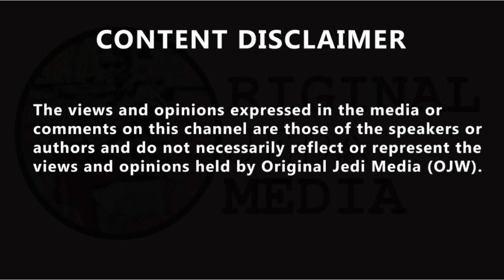Police break up 150-strong rave in derelict London pub and fine organiser £10,000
Police break up 150-strong rave in derelict London pub and fine organiser £10,000. This is the moment Met police officers entered a derelict east London pub to find more than 150 people attending a "dangerous" illegal rave. The organiser of the rave has been fined £10,000 under coronavirus laws. Met police officers were horrified to find more than 150 people packed into the "dangerous" and "unsanitary" venue. Officers busted the derelict venue on Wythes Road, Docklands, shortly after 9.30am on Sunday following reports of violence from neighbours. Farm owner faces £10,000 fine after 'hundreds' attend wedding Sergeant Simon Biggs, who led the police raid, said he was "shocked" by the actions of the ravers during the pandemic. He said: 'When I arrived on scene, I couldn't believe what I was seeing and was shocked by the event organiser's blatant disregard for the safety of those there. ''This health crisis has claimed thousands of lives and people attending events such as this risk furthering the spread of this deadly virus." Video released by Scotland Yard show police entering the building to try and break up the unlicensed rave. The clips show debris is strewn on the floor and a piece of guttering having been ripped out. Officers then walk into the dimly-lit hall and are confronted with more than 100 people, who had set up DJ decks and a large sound system. Officers order the crowd to leave, and they appear to comply and begin filing out of the building. Sgt Biggs said: "The conditions at this abandoned pub were awful, there was no running water, poor sanitary conditions, no social distancing measures and most of those attending were not wearing a face covering. "In addition to the obvious threat of the virus, the building was also evidently in a serious state of disrepair.  "Water was dripping from the ceiling and there were a number of other hazards. After leaving, officers made sure to secure the building to prevent further access." A police officer is later seen telling a man believed to be the organiser, that neighbours had complained as they could hear the music from outside "clear as day" and that "people were trying to sleep."